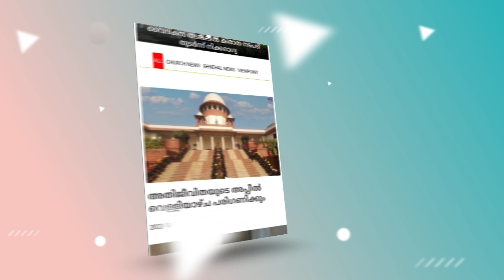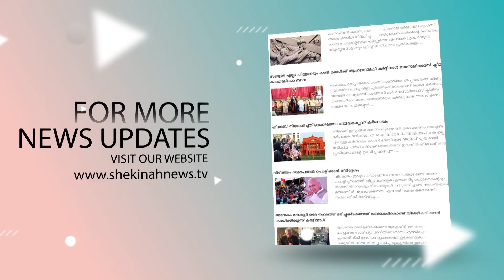ബെനഡിക്ട് പാപ്പയുടെ സെക്രട്ടറിയോട് വത്തിക്കാൻ വിടണമെന്ന് ഫ്രാൻസിസ് പാപ്പ..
Idukki Vision  Channel No:51
Bhoomika :52
Malanad Vision  :56